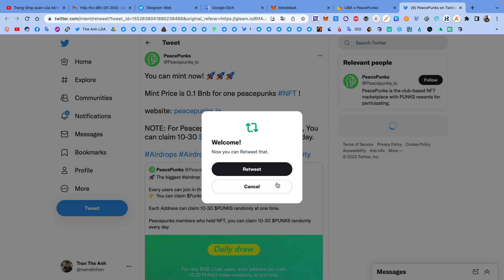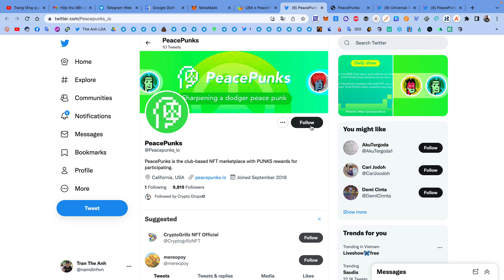Hướng dẫn nhận 100 token UBA và 200 token PUNKS mạng BSC | The Anh LDA